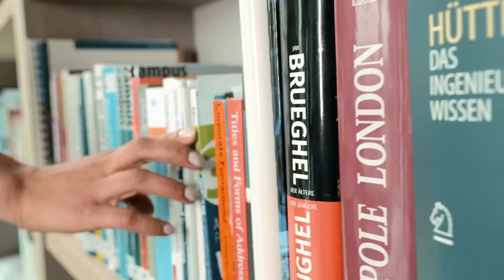thyssenkrupp GENERATIONTK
Wir bei thyssenkrupp haben schon viele Herausforderungen gemeistert und nehmen immer wieder neue an. Derzeit die wohl größte Veränderung unserer Unternehmensgeschichte. Diesen Weg gehen wir Schritt für Schritt und das mit einer starken Haltung, als GENERATIONTK. Ja, wir nehmen Fahrt auf. Aber es gibt noch viel zu tun.

Also packen wir die Dinge weiter an. Entwickeln uns. Verbessern uns. Blicken nach vorne. Denn wer vorwärts will, muss was bewegen. Nicht nur als Kolleg:innen, sondern als Team. Mit dem Willen, unser Bestes zu geben. Für thyssenkrupp, aber auch für uns selbst. Dabei verbinden uns spannende und wichtige Projekte, Erfahrungen und Geschichten. Mit vielfältigen Geschäften überall auf der Welt. Das sind wir – die GENERATIONTK.